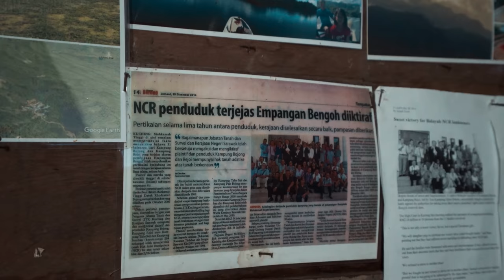Air Terjun tercantik di Malaysia ada di Sarawak! Susung Waterfall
Lepas explore Bandaraya Kuching, Kali ni @MalaysiaTrulyAsia  bawak kita explore air terjun yang tercantik di Malaysia!

Untuk pergi ke Air terjun Susung ni, kita kena travel lebih kurang sejam dari Bandar Kuching ke Bengoh Dam & naik bot selama 30 minit kemudian hike dalam 1 jam untuk sampai ke Air Terjun yang paling cantik di Malaysia (Susung Waterfall).

Tapi sebabkan perjalanan agak jauh, aku recommend korang stay dekat Kampung Sting (Cloud Village)

0:00 - Selamat Datang Sarawak!
01:24 - Bengoh Dam
05:20 - Homestay Kampung Sting
13:33 - Hiking to Curtain Waterfall
18:24 - Masak Manuk Pansuh
22:09 - Hiking Susung Waterfall

Want to sponsor an upcoming travel vlog? feel free to discover my upcoming travel plan